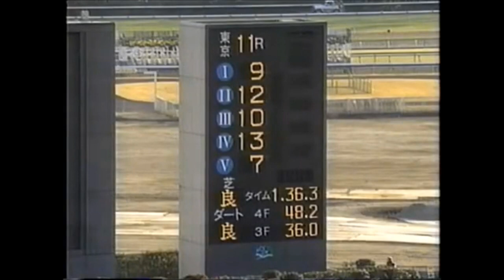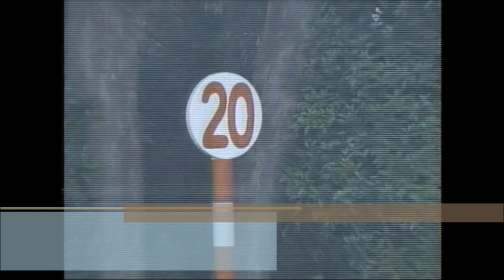第16回 フェブラリーＳ（ＧⅠ） メイセイオペラ 57 菅原勲 1999.1.31 出走馬：エムアイブラン、タイキシャーロック、オースミジェット、キョウエイマーチ、ワシントンカラー、バトルライン他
第１６回　フェブラリーステークス （ＧⅠ）
1999/1/31　東京11R　4歳以上　定量　ダート1600m（左）　晴　良
本賞金　1着9,400万円/2着3,800万円/3着2,400万円/4着1,400万円/5着940万円
1着 5枠 9番 メイセイオペラ 牡５ 57 菅原勲 佐々木修一 1:36.3 2人
2着 6枠 12番 エムアイブラン 牡７ 57 武豊 伊藤修司 ２身 7人
3着 5枠 10番 タイキシャーロック 牡７ 57 横山典弘 土田稔 クビ 4人
4着 7枠 13番 オースミジェット 牡５ 57 四位洋文 白井寿昭 1/2身 3人
5着 4枠 7番 キョウエイマーチ 牝５ 55 秋山真一郎 野村彰彦 クビ 5人
6着 6枠 11番 ワシントンカラー 牡５ 57 柴田善臣 松山康久 クビ 1人
7着 3枠 6番 マチカネワラウカド 牡５ 57 高橋亮 高橋隆 3/4身 6人
8着 2枠 3番 バトルライン 牡６ 57 藤田伸二 松田博資 １ 1/2身 9人
9着 4枠 8番 ビッグサンデー 牡５ 57 蛯名正義 中尾正 ハナ 10人
10着 7枠 14番 テセウスフリーゼ 牡７ 57 的場均 新関力 １ 1/4身 14人
11着 2枠 4番 メイショウモトナリ 牡５ 57 安田康彦 安田伊佐夫 クビ 12人
12着 8枠 15番 シャドウクリーク セン６ 57 岡部幸雄 藤沢和雄 3/4身 11人
13着 1枠 1番 マコトライデン 牡５ 57 福永祐一 橋本寿正 ４身 8人
14着 1枠 2番 ストーンステッパー 牡６ 57 橋本広喜 目野哲也 １ 1/2身 15人
15着 3枠 5番 ミスタートウジン 牡１３ 57 中館英二 福島信晴 ９身 13人
16着 8枠 16番 ドージマムテキ 牡９ 57 S.サンダース 森秀行 クビ 16人

馬名 メイセイオペラ
生年月日 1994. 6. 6
生産地 北海道平取
生産者 高橋啓
性別 牡
毛色 栗毛
調教師 佐々木修一（岩手）
馬主 ㈲明正商事
競走成績 ３５戦２３勝
獲得賞金 4億9,863万3,000円
受賞歴 1999年　ＮＡＲグランプリ年度代表馬、
　　　　　　サラブレッド系５歳上最優秀馬
2016年　ＮＡＲグランプリ特別表彰馬